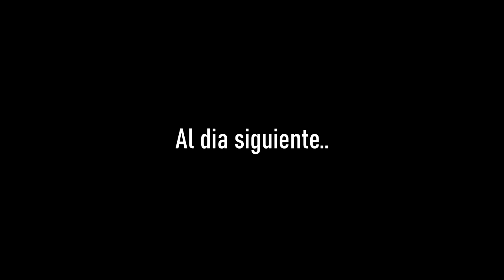CODE RAID A LOS VECINOS ~ RUST VANILLA ESPAÑOL